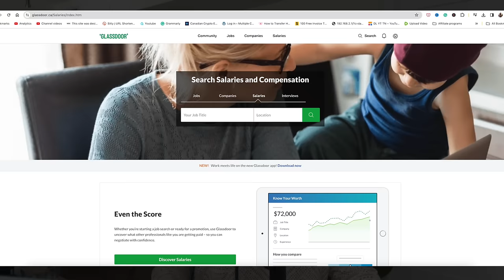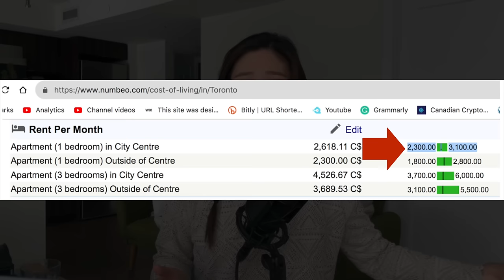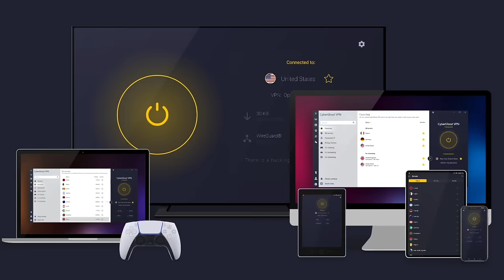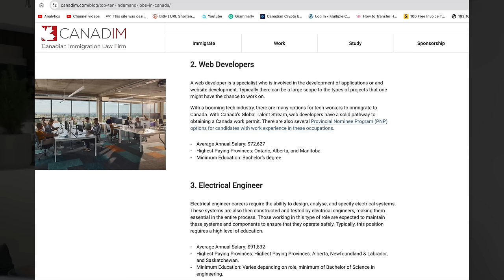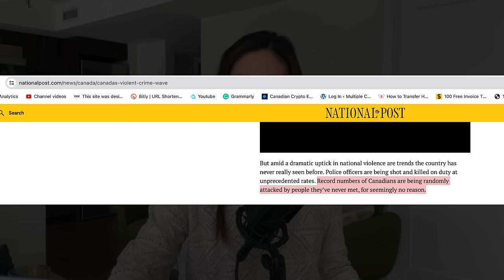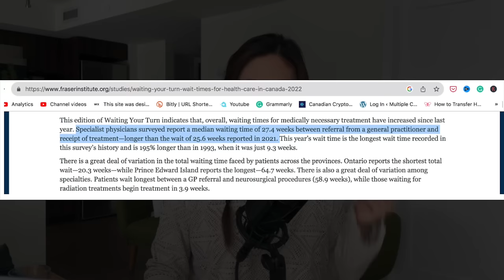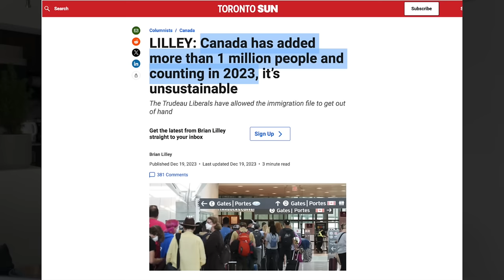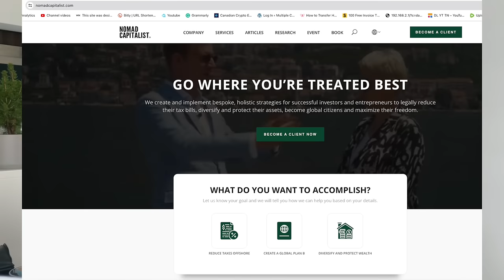Should you move to Canada in 2024? 🇨🇦 8 things to consider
⌲ Get CyberGhost VPN for just $2.03/mo + 4 months free using my

Considering a move to Canada in 2024? Or, are you pondering whether or not to continue staying in Canada? Let’s talk about some key factors to consider! The cost of living crisis in Canada is something most people are aware about, but there are plenty more other things to think about, including job opportunities for your skill and niche. Immigrating to Canada is a huge decision, so I put together this checklist that can hopefully help you make the right decision! Don't miss out on these 8 crucial considerations that could shape your decision! As mentioned in the video, check out @nomadcapitalist, they have great resources to determine which countries are great to immigrate to, work and live in! Also, @JJMcCullough has insightful videos about the cultural landscape in Canada! MoveToCanada 2024Immigration LivinginCanada 🇨🇦

// My Book!

Kitchen
Kichly Stainless Steel French Press